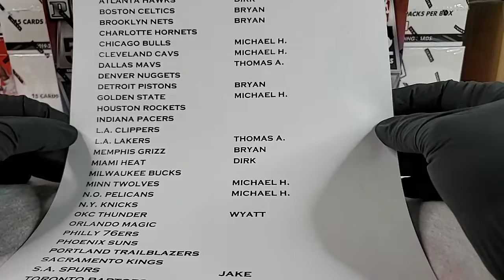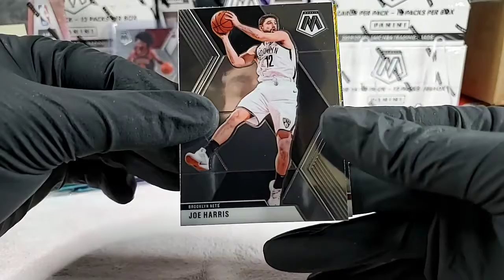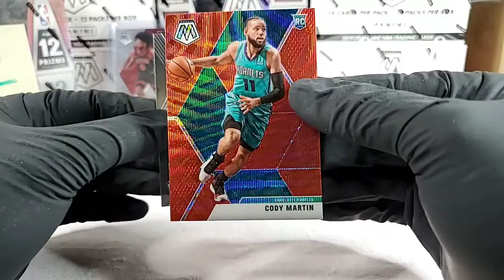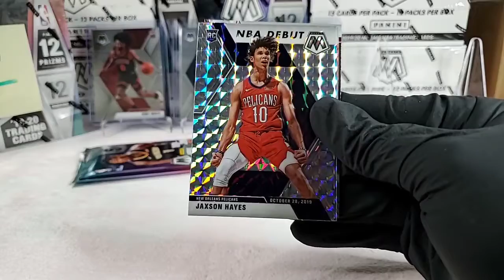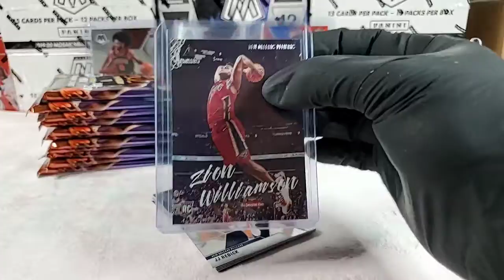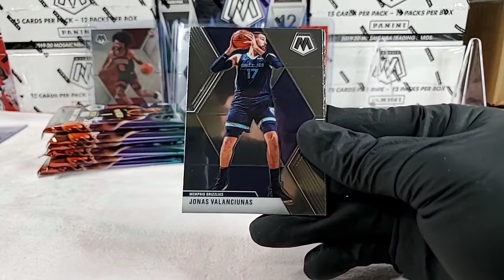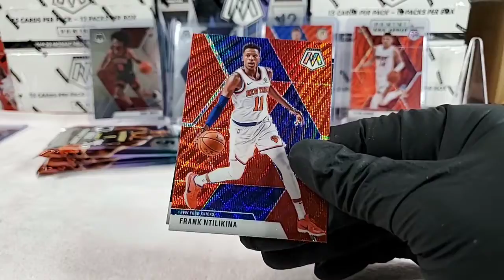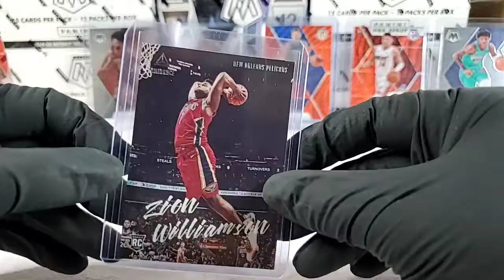Royal Flush Collectibles Break #22 Mosaic NBA Tmall Edition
This break features (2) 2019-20 Mosaic NBA Tmall Edition boxes.